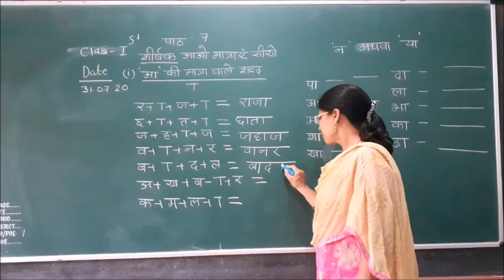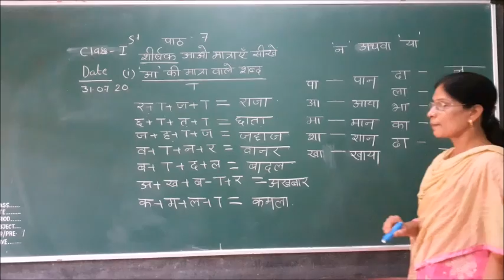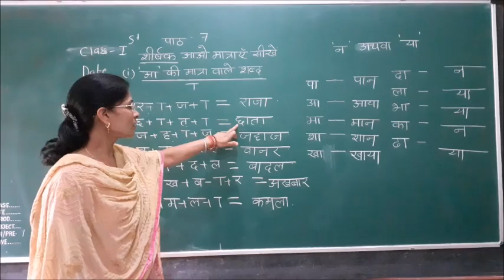Class I Hindi Ch 7 Aao Matrayen sikhe